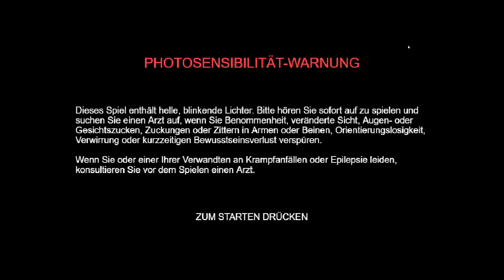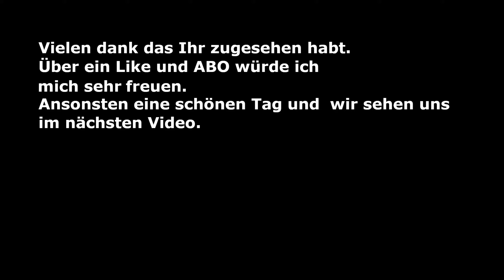Vampire Survivors 17 no comment only Gameplay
Mähe tausende Kreaturen der Nacht nieder und überlebe bis zum Morgengrauen! Vampire Survivors ist ein Gothic-Horror-Casual-Game mit Rogue-lite-Elementen, bei dem deine Entscheidungen hunderte auf dich zuströmende Monster wie eine Lawine überrollen können.